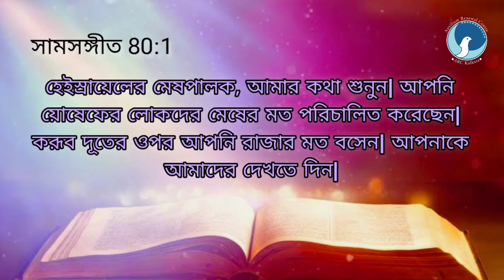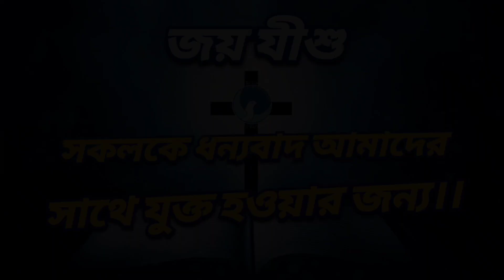ARC | আত্মার খড়গ | Epi ২৪৬ | সামসঙ্গীত ৮০:১ | Bro. Anthony Bor | আত্মার জন্য দৈনিক খাদ্য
আত্মার জন্য দৈনিক খাদ্য / সামসঙ্গীত ৮০:১
Epi - 246
Date - 11/10/23